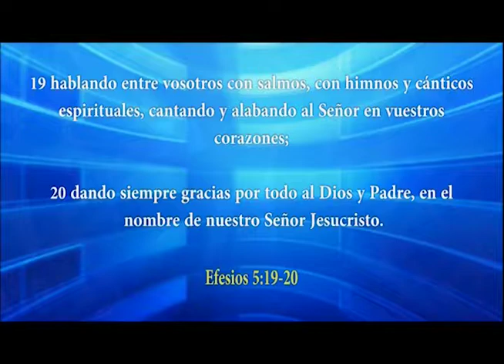HNO. PUERTAS | LA GRANDEZA DEL SERVICIO | LOS MATUTINOS | LUZ TV | PROGRAMA TV CRISTIANO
Todo lo que hagas, hazlo con excelencia.

Lucas 22.